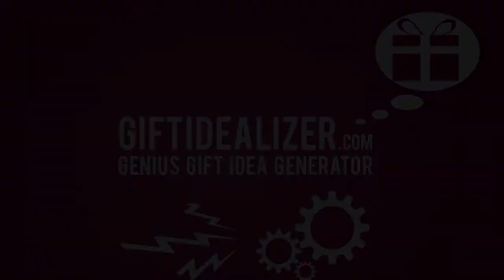Dino fight - T-rex vs Raptor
Dinosaurus battle - Dinosaurs Fighting or farting?